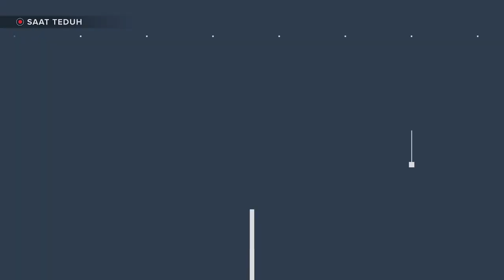"Gembala yang Baik" - Pdt. Yohanes Sumarno | Saat Teduh (12 Desember 2020)